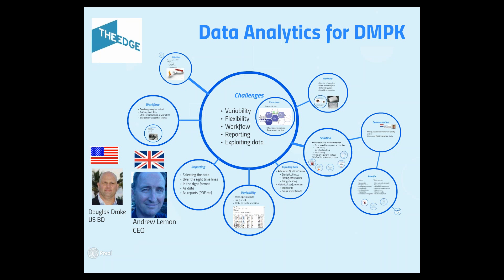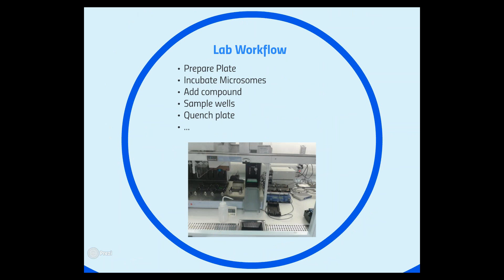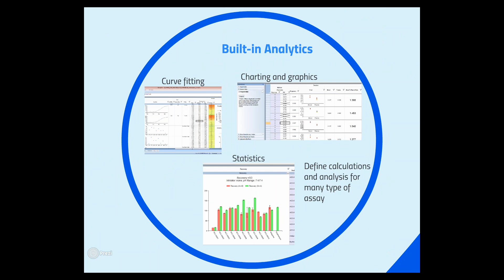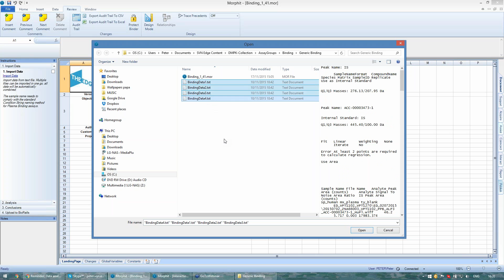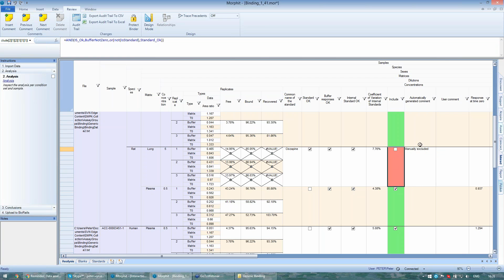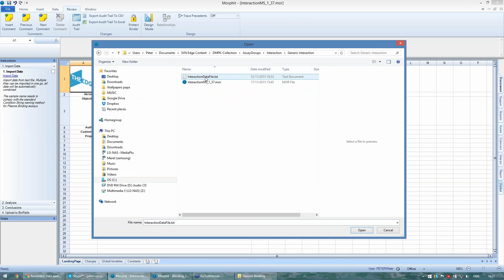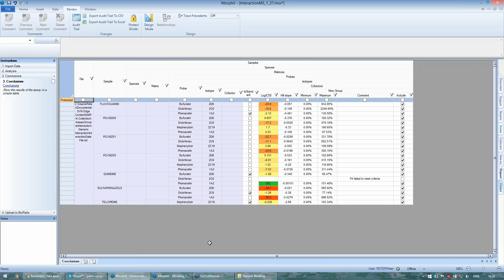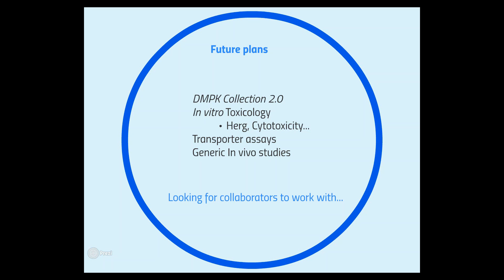2015 11 17 Data Analytics for DMPK II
One of the ongoing challenges in drug discovery is to develop therapeutics with a good pharmacological profile as well as strong pharmacokinetic properties. To this end, over the last 15 years or more a number of in vitro and in vivo assays have been developed to evaluate the early stage drug bioavailability, pharmacokinetics and safety.
Providing data analytics for these assays can be a challenge, due to the range of conditions and variability of instrument data in this space. The Edge, has created a standardized collection of ADME/ DMPK protocols and templates which are ready to use. These have been tried and tested in real world laboratories at as number of pharmaceutical and contract research organizations. The advantages of a standardized approach are reduced service costs, easier training, and faster implementation time in ADME and DMPK laboratories. Learn how to analyze and review data from the following assays
    Plasma Binding
    Brain Binding
    Caco2 Permeability
    Microsomal Stability
    Hepatocyte Stability
    CyP450 Interaction
The same software can be used for preclinical animal studies and many other types of scientific investigation. It is available as part of the BioRails platform or in conjunction with the Biovia ELN.